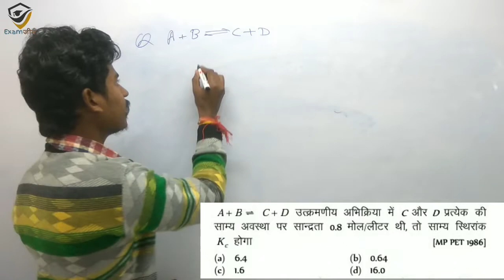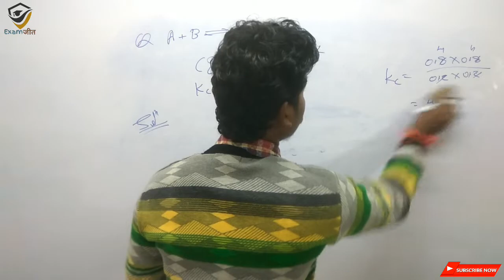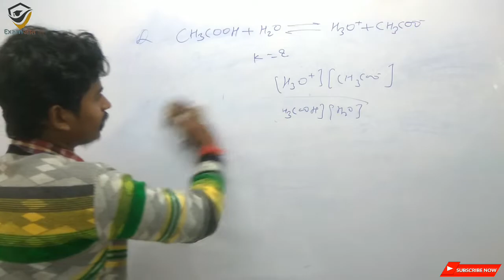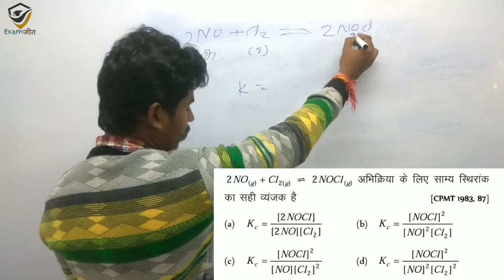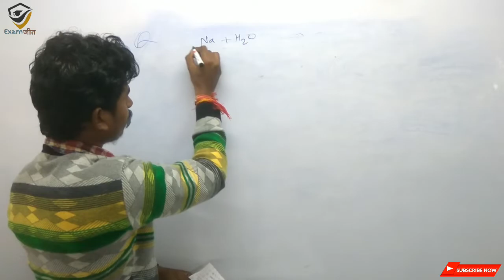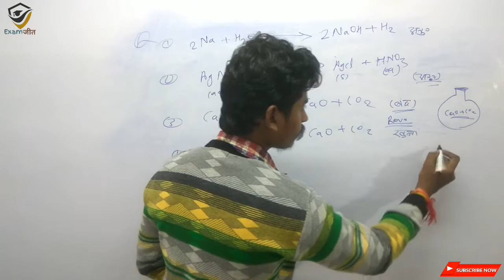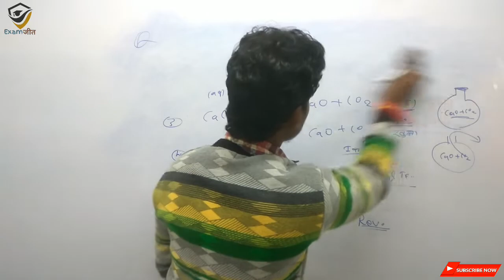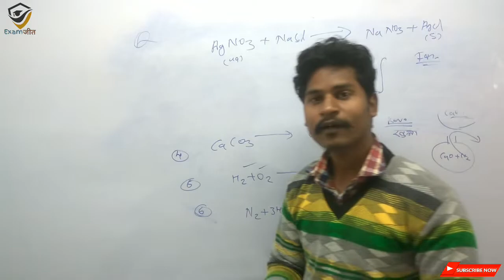रासायनिक साम्यावस्था न्यूमेरिकल || Chemical Equilibrium MCQ's by Examजीत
Hello Friend's ,
                         Welcome to Examjeet Channel
Cgpsc Acf Ranger And CGVyapam all subjects Classes in Hindi.